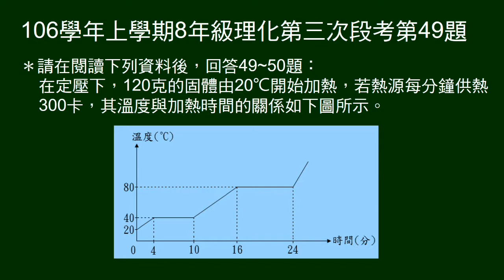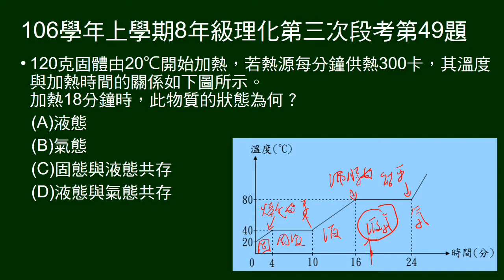106學年上8年級理化三段第49題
49～50題題組：
熱源每分鐘供熱300卡，120克固體由20度開始加熱，給時間與溫度的加熱曲線圖（含熔化、沸騰）。
第49題問加熱18分鐘時，物質的狀態。